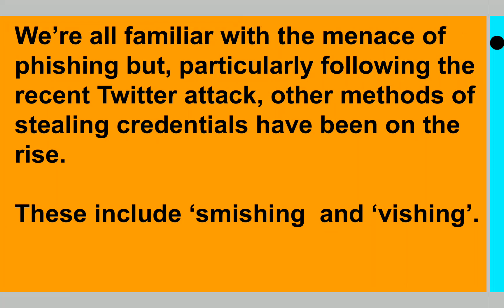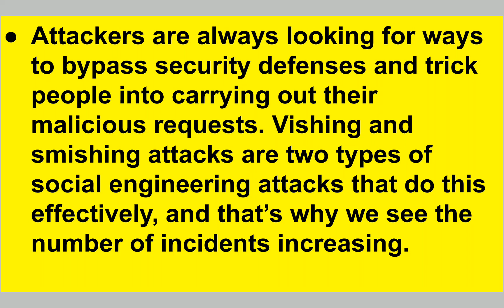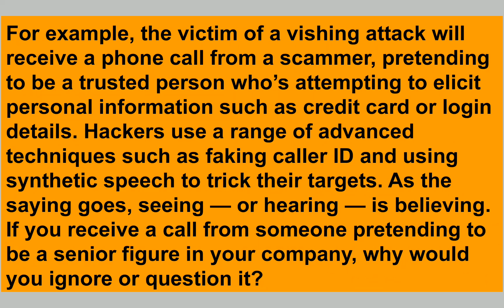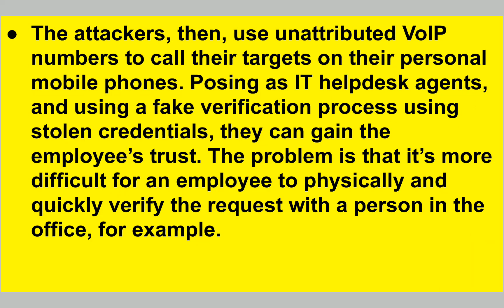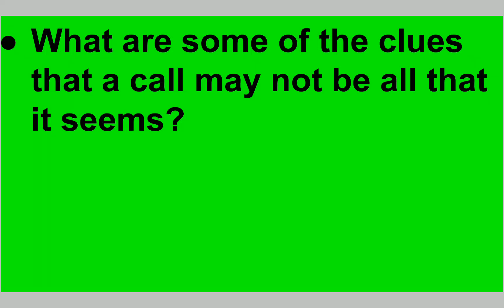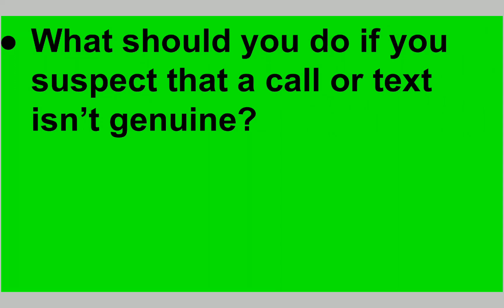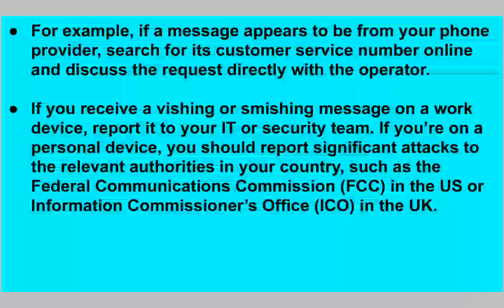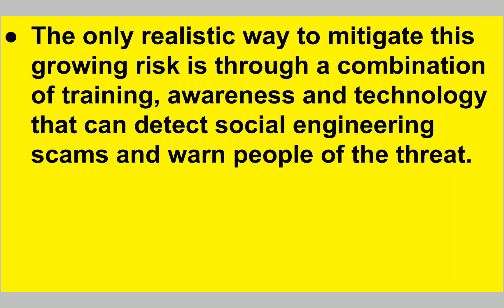Cyber Crime |Smishing and Vishing |Phishing attacks|Cyber Fraud|how to report cyber crime|cyberlaw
Cyber Crime |Smishing and Vishing |Phishing attacks|Cyber Fraud|how to report cyber crime.
In this video we have covered , cyber crime . What is phishing. What is smishing, what is vishing. How to prevent cyber crime.